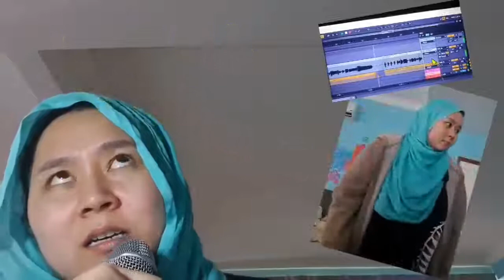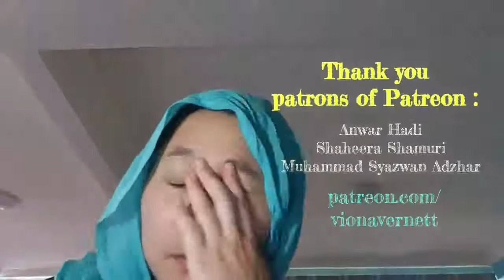lagu TikTok untuk Menteri Pengajian noraini ahmad